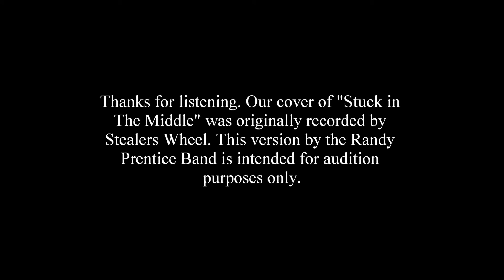Randy Prentice Band - Stuck In The Middle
A cover snippet by the Randy Prentice Band